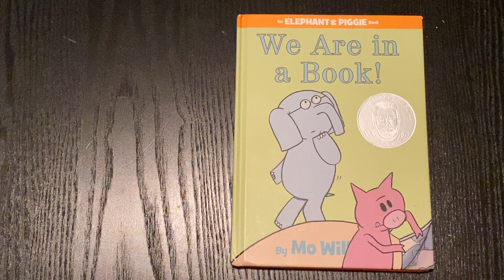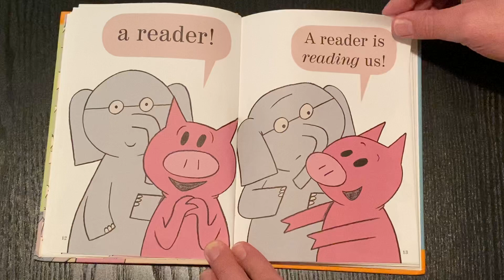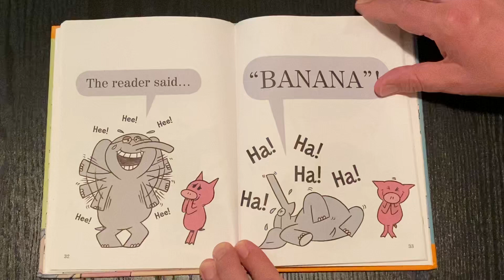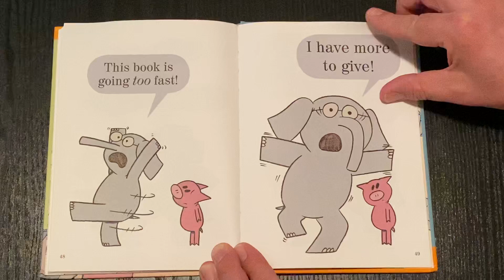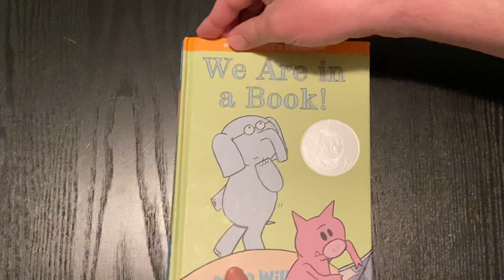We are in a book! Mr. Warner read aloud!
We are in a book! By: Mo Willems